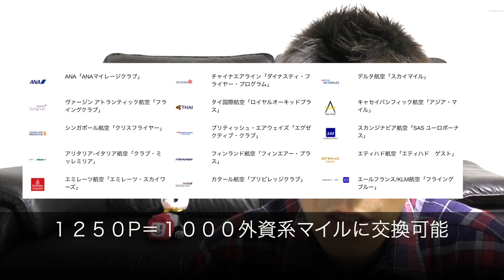【クレジットカード】アメックスプラチナクレジットカードポイント２倍キャンペーンと基本スペック解説!!１００円で４ANAマイルが貯まるクレジットカード！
年会費１３万円のクレジットカードで有名なアメックスプラチナクレジットカードのポイント２倍キャンペーンです！なんと１００円４ポイント＝４ANAマイルが貯まります！！

SPGアメックス、アメックスクレジットカードなどの紹介希望の方は上記のブログのお問い合わせからお願いします♪ありがとうございます！

・撮影機材